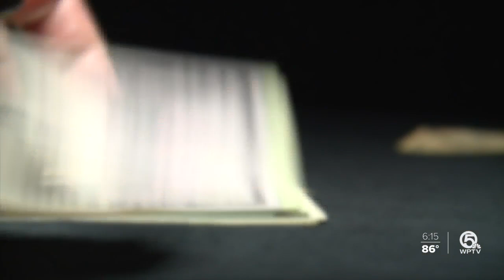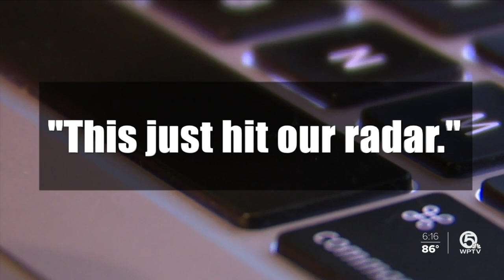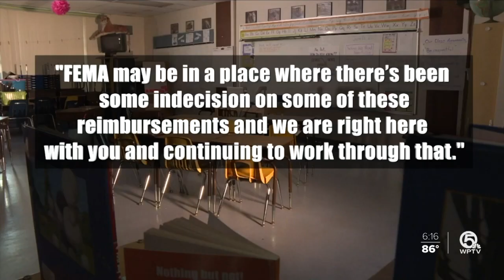Florida Department of Education: FEMA is walking back on PPE money promise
Florida’s Department of Education is allocating $30 million to school districts for PPE, after a spokesperson says FEMA walked back its promise to help.  Investigative Reporter Katie LaGrone reports.